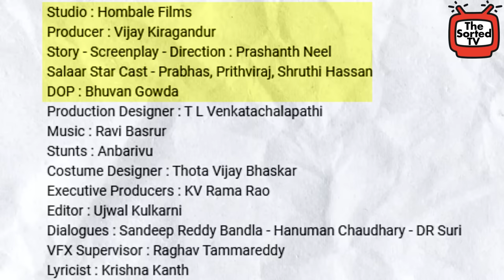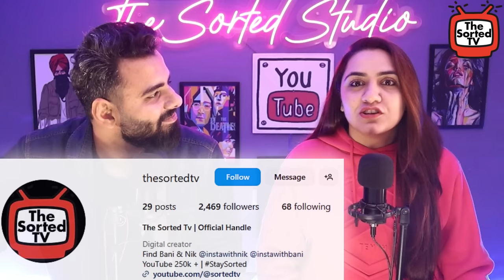Salaar Hindi Trailer | The Sorted Reviews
In this video, Delhi Couple Reviews :

Please…I…Kindly…Request!🔥
Presenting the Trailer of SalaarCeaseFire

From the Makers of  "KGF: Chapter 1 & 2," &  the visionary director Prashanth Neel, comes a film that will push the boundaries of cinematic brilliance, presenting you the official teaser of "Salaar", featuring the powerhouse talents of Prabhas, Prithviraj, Shruthi Haasan, Tinu Anand, Eshwari Rao, Jagapathi Babu, Sriya Reddy, Garuda Ram.
Rebel Star Prabhas shines as Salaar, Directed by Prasanth Neel, and produced by Hombale Films, this teaser offers a thrilling glimpse into the intense narrative and mind-blowing visuals that await you.

SALAAR MOVIE CREDITS:
DOP : Bhuvan Gowda
Production Designer : T L Venkatachalapathi
Stunts : Anbarivu
Costume Designer : Thota Vijay Bhaskar
Executive Producers : KV Rama Rao
Editor : Ujwal Kulkarni
Dialogues : Sandeep Reddy Bandla - Hanuman Chaudhary - DR Suri
VFX Supervisor : Raghav Tamma Reddy
Lyricist : Krishna Kanth

Direction Team:
Aarun Thevar- Kirtan Nadagouda
Dhodl Prakash (EMM) - Bhargav N (ERY) - Nanda Kishore
Digital Media Partner: Silly Monks
Digital Media PR & Marketing: Prasad Bhimanadham
Marketing: Likitha Reddy
Stills: Kishore Kotum